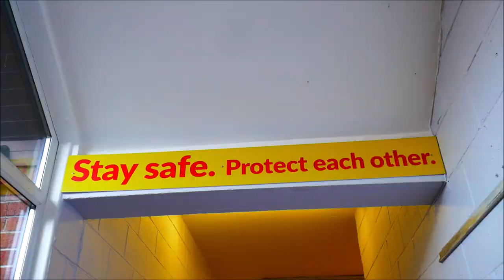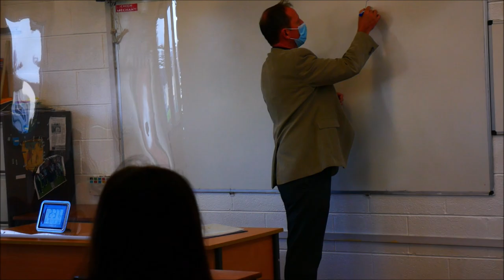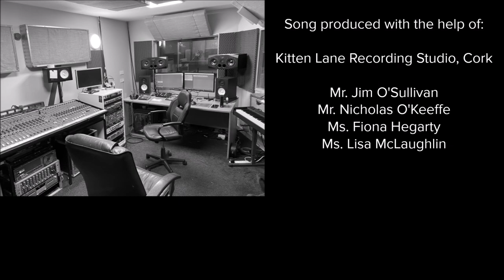Lockdown - Official Music Video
Subtitles (lyrics) are available by clicking the "CC" icon.

"Lockdown" was sang by Oluwatosin Kikelomo-Ogunmodede, Hakim Ali, Donal Ojiekhudu, Olumide Ogunlela and Kevin Dondolo.
Produced with the help of Kitten Lane Recording Studio.
Special thanks to involved staff members; Mr. O'Sullivan, Mr. O'Keeffe, Ms. Hegarty and Ms McLaughlin.

Music video recorded by Zion Olanrewaju. Drone footage by Wiktor Owczarek.
Editing by Zion Olanrewaju and Wiktor Owczarek.